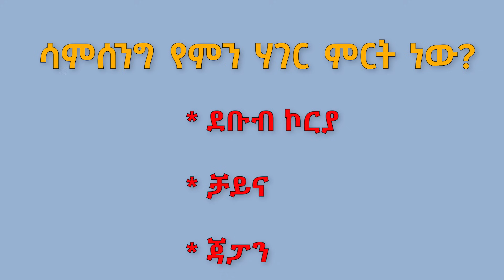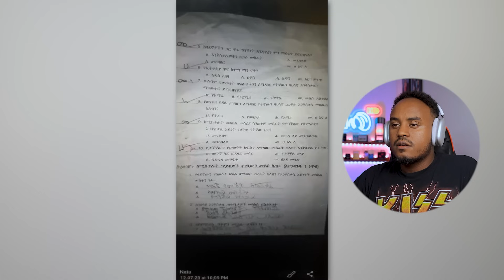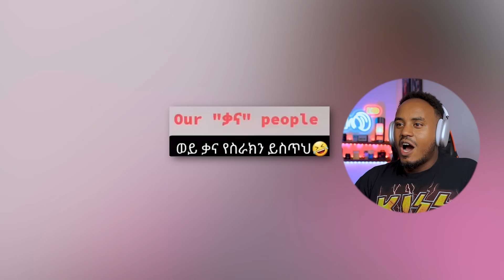🔴 ብዙዎችን ያስገረመው የትምህርት ቤቶች ጉድ እና አነጋጋሪው የአዳነች አቤቤ TikTok ቪድዮ | ኩርጃ ሌላ ታሪክ ውስጥ ገብቷል | Abrelo HD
🔴 ብዙዎችን ያስቆጣዉ አሳፋሪዉ የህፃናት TikTok ቪዲዮ እና ዶቃ ፊልም እና Rophnan ሪከርድ ሰበሩ | Doka Amharic Movie | Abrelo HD

🔴 ያልተጠበቀው የ Ethiopia President ድርጊት እና ብዙዎችን ያነጋገረው ሚዜ ቬሮኒካ አዳን ተደመመች | የሳምንቱ አስቂኝ ቀልዶች | Abrelo HD

🔴 ብዙዎችን ያነጋገረው ሚዜ እና ያልተጠበቀው የ Ethiopia President ድርጊት ፍቅርሲዝም ሌላ ታሪክ | የሳምንቱ አስቂኝ ቀልዶች | Abrelo HD

Yared Negu X Gildo Kassa - Yene Nat | የኔ ናት- New Ethiopian Music 2023 (Official Video)

🔴የEBSTVዋ ሉላ ገዙ አዲስ ፍቅረኛና ኮሜዲያን እሸቱ በMaraki Weg ማይታመን ንግግር | Dallol Entertainment
ትክክለኛ ስሟ አስቴር አወቀ አይደለም@comedianeshetu

/በስንቱ/ Besintu EP 51 "የዮናስ እንግዳ 1"